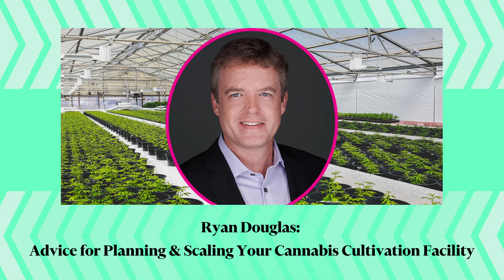Ryan Douglas: Advice for Planning & Scaling Your Cannabis Cultivation Facility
Ryan Douglas is the author of the new book From Seed to Success: How to Launch a Great Cannabis Cultivation Business in Record Time, wherein he breaks down the process of starting and growing a successful cannabis cultivation business. Formerly the master grower for Tweed Inc., Ryan pivoted to cannabis industry consulting in 2016 and since then has gotten involved in scaling up the medical cannabis industry in Colombia with sights set on the international cannabis marketplace.

In this episode of the Ganjapreneur.com podcast, Ryan describes how his years of experience in the horticulture industry growing flowers had made him uniquely qualified to run an industrial cannabis grow operation, tips for entrepreneurs who are considering a cannabis cultivation start-up, his predictions for the international medical cannabis marketplace, and more!